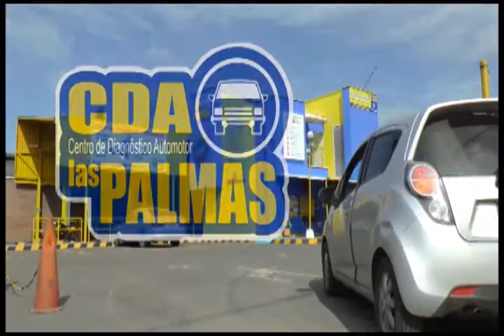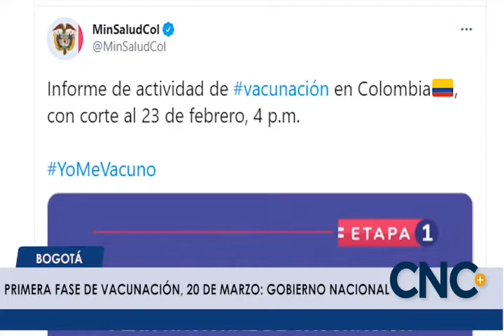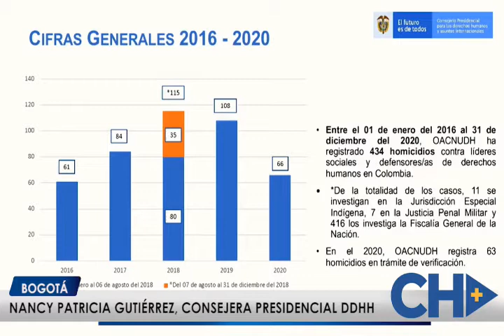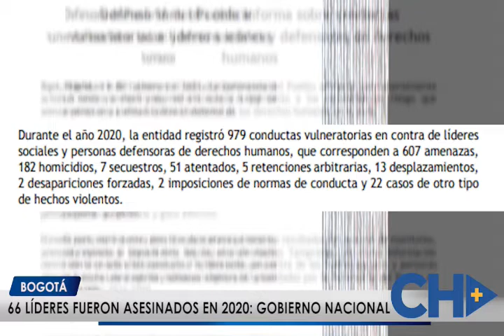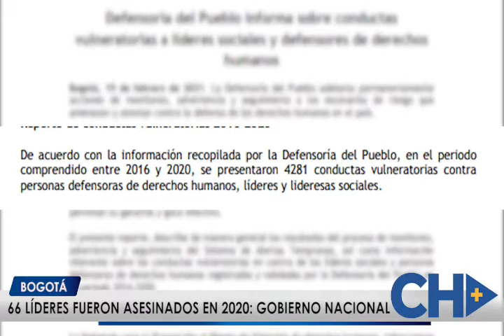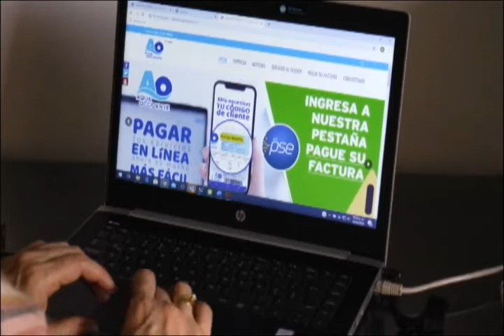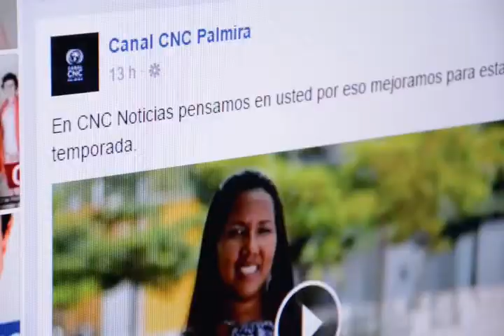CNC NOTICIAS 25 febrero 2021